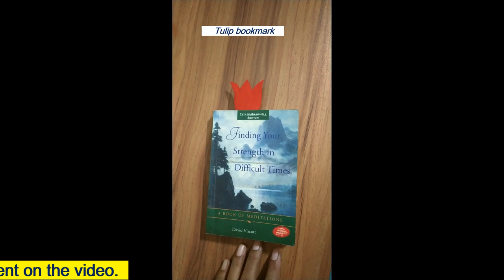5 Plastic Waste Craft Ideas | Best Out Of Waste DIY Craft | Bookmark from Plastic | Reuse Plastic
Sharing Craft ideas from waste material available at home to create wonderful items for home decor.
The craft can also be used for Kids Art activity and for kids school assignments.